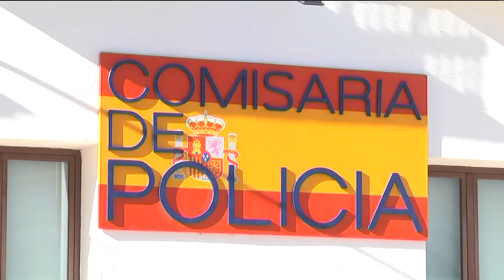Detenido por arrebatar teléfono tras varios puñetazos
La Policía Nacional detiene a un hombre que arrebató a un joven su teléfono tras propinarle varios puñetazos. El arrestado de 23 años y nacionalidad española fue detenido en una zona de ocio, lugar donde ocurrieron los hecho